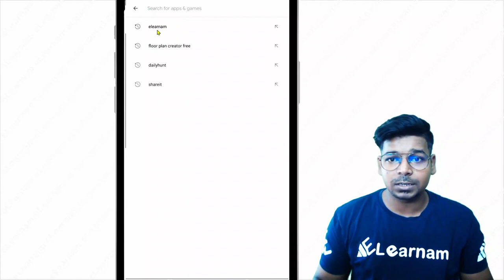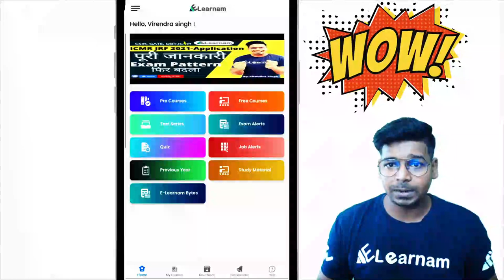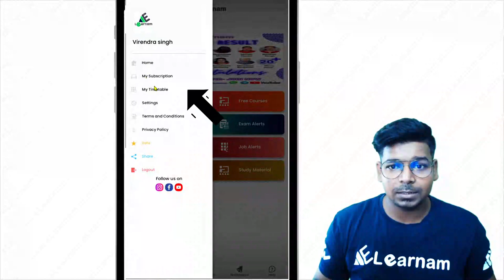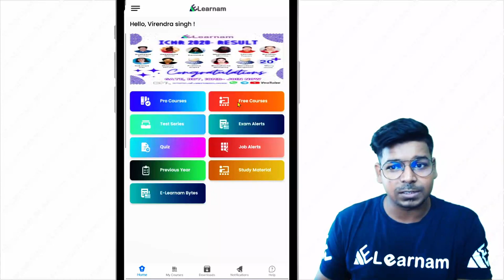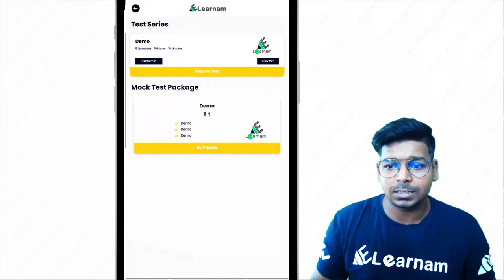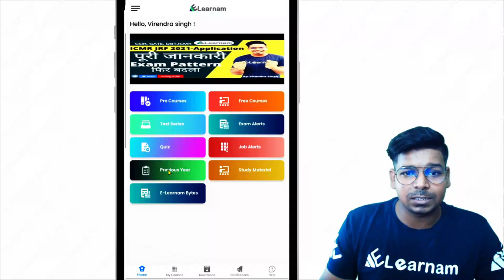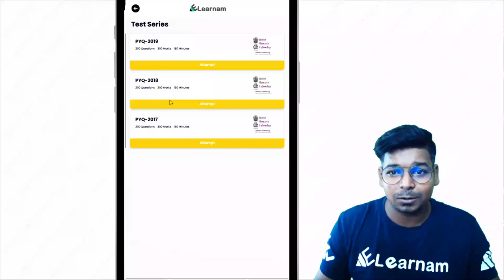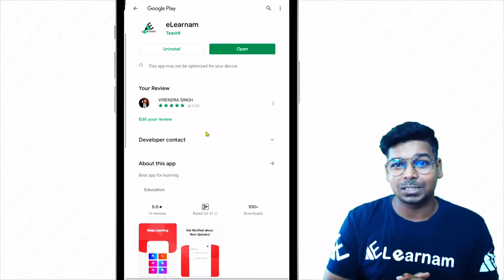New App for Elearnam | Download from Google Play Store | Thanks to All Learners and Elearnam Team